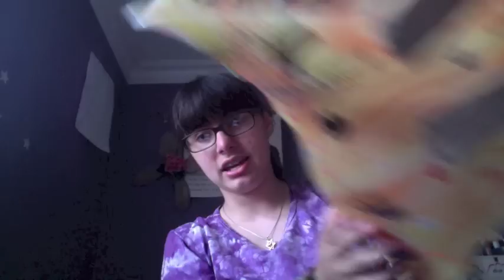Being Away from Home With Your Back Brace Brace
Going to camp this summer? Let's see the packing list: sunscreen, raingear, and...oh yeah...a back brace.